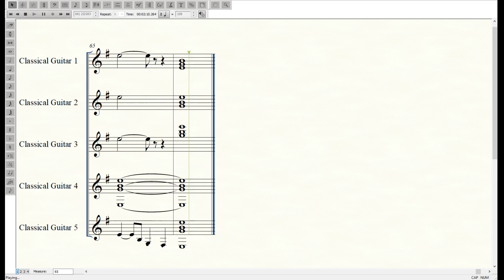Pre Barouque 3 Γιώργος Παπαδόπουλος για Κιθαριστική Oρχήστρα